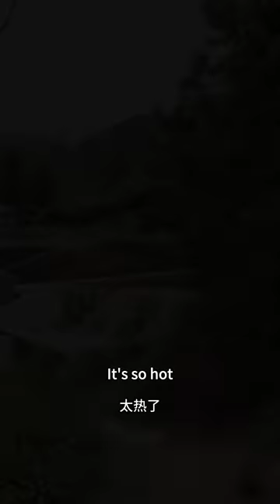Today is really hot, my husband let me rest at home, and brought me popsicle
BGM in the video:
Dosirak by Oneul "Our videos focus on showcasing the food-making process, with all ingredients sourced legally and ethically."